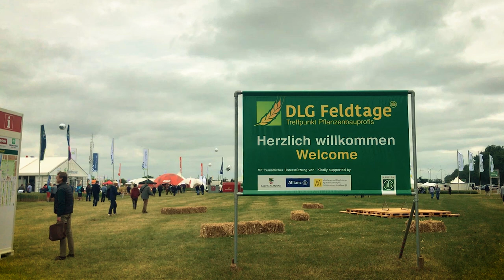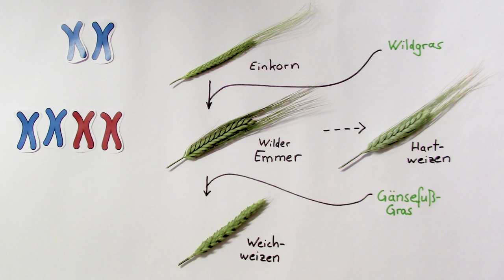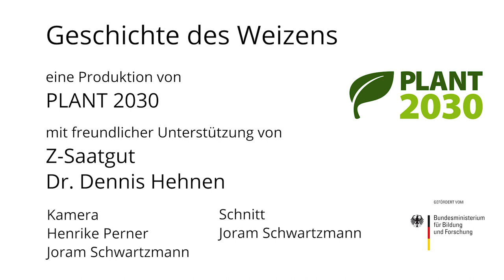Vom Einkorn zu 6 Chromosomensätzen – Die Geschichte des Weizens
Die Geschichte des Weizens ist eine Geschichte der Selektion und gezielten Züchtung. Ausgehend von einem wilden Getreide, dem Einkorn, züchteten die Menschen die Pflanze bis hin zu dem Weizen, den wir heute kennen. Welche Schlüsselereignisse und Züchtungsziele dabei wichtig waren, erklärt uns Dennis Hehnen am Stand von Z-Saatgut bei den DLG Feldtagen 2018.

Eine Produktion von PLANT 2030

gefördert durch das BMBF

Kamera:
Henrike Perner
Joram Schwartzmann

Buch und Schnitt:
Joram Schwartzmann